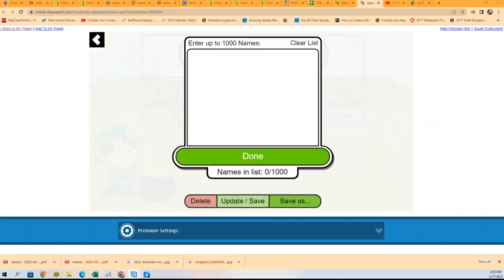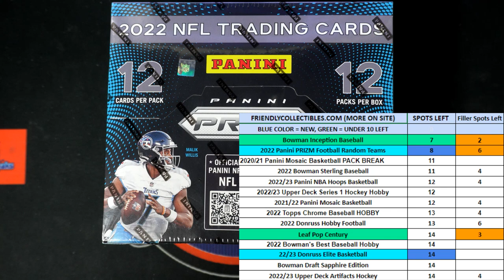FILLER FOR SEAHAWKS in PRIZM FOOTBALL 22PRIZMFBPYT203